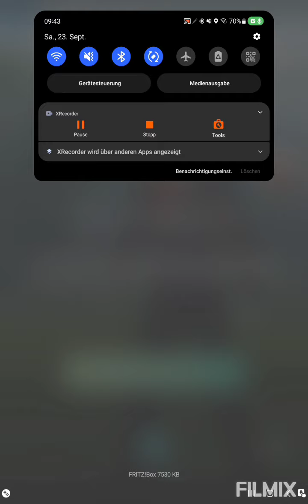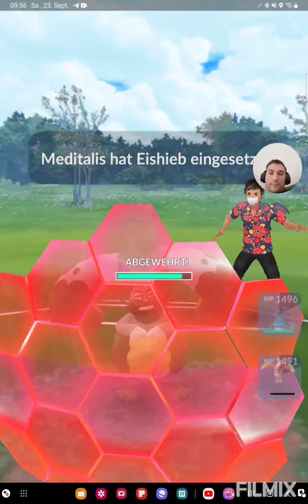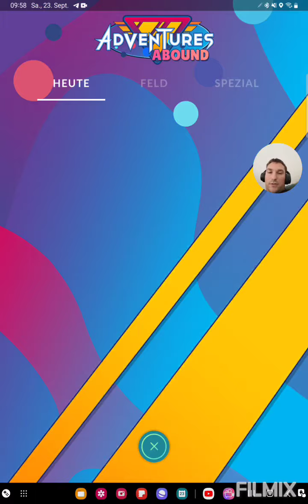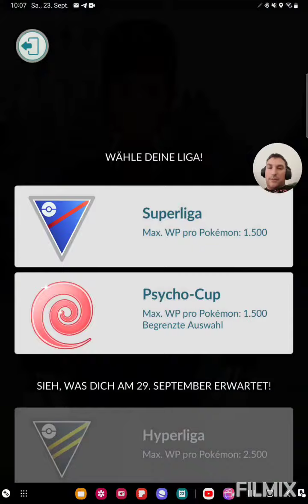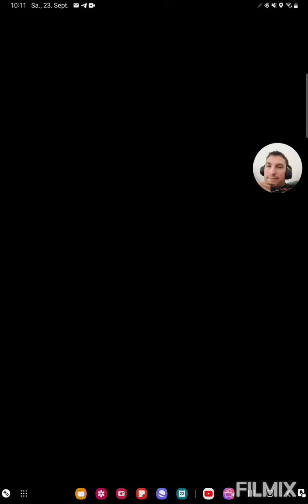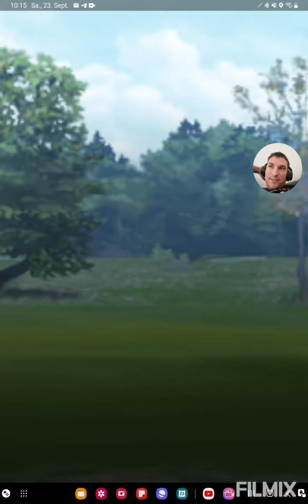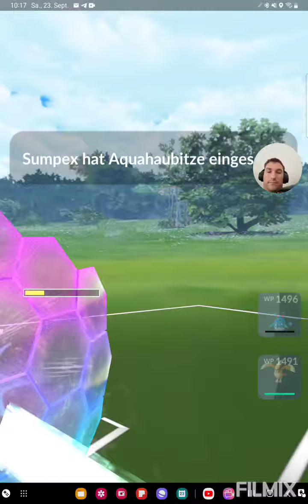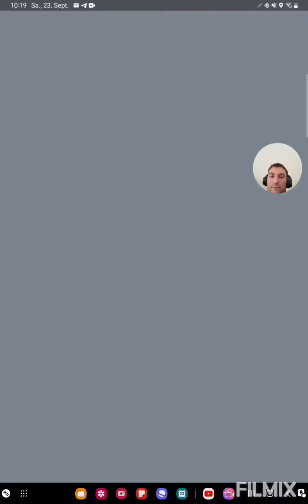In dieser Aufstellung funktioniert dieses Team sehr viel besser😋 Pokemon GO German/Deutsch